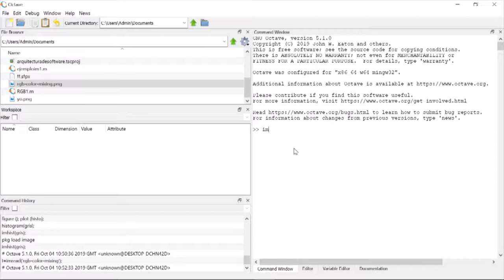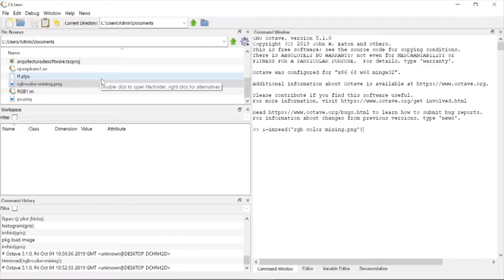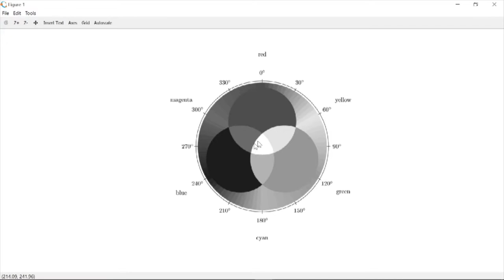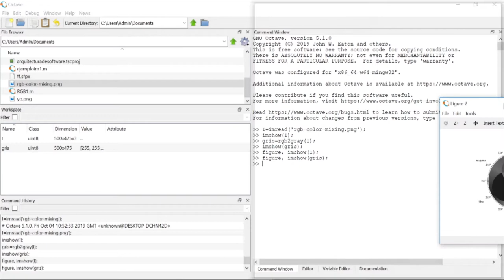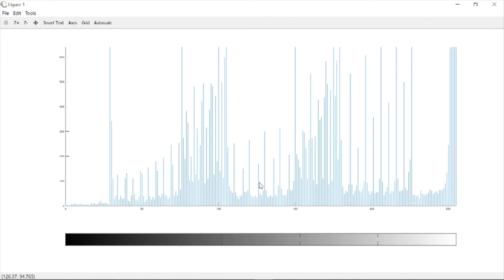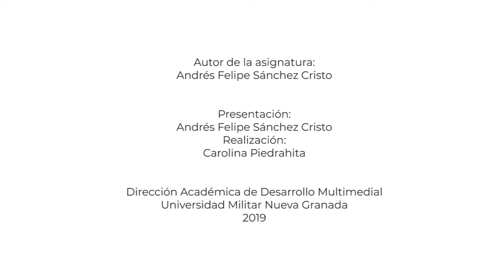Cómo hacer un histograma y escala de grises en OCTAVE